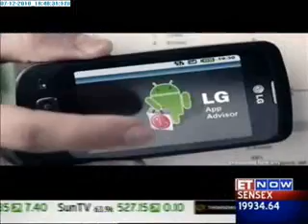Jury Round - Segment 2, IndiaMART Leaders of Tomorrow Awards 2010 (Part-2)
The video showcases how the industry stalwarts brought their expertise into play to choose the brightest MSME among other deserving nominees